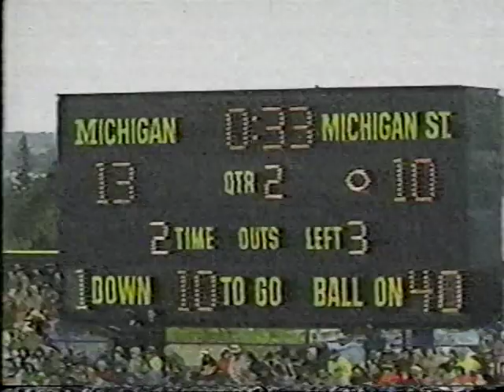1980 Michigan State @ Michigan; College Football